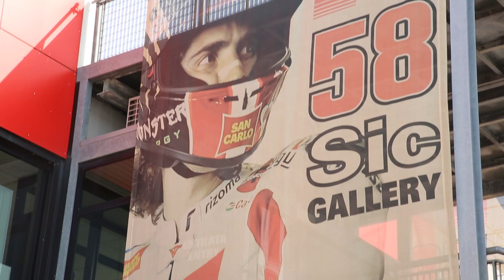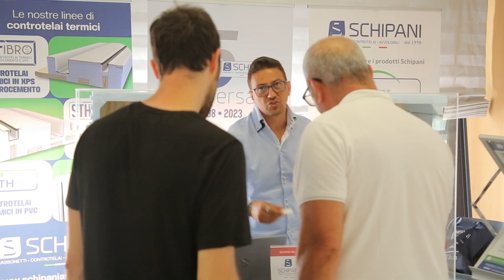Intervista a Marco Abbruzzese - SCHIPANI - Misano 20 Giugno 2023